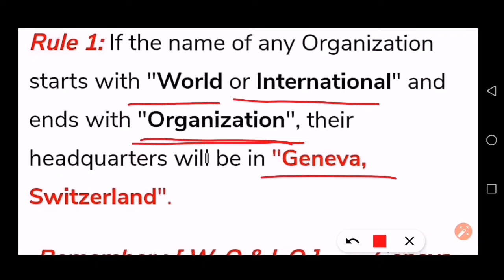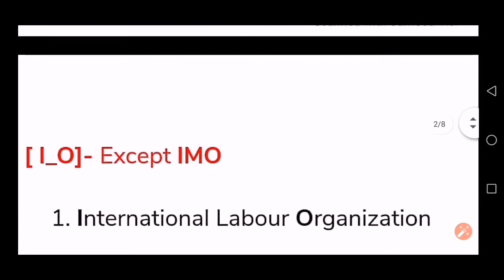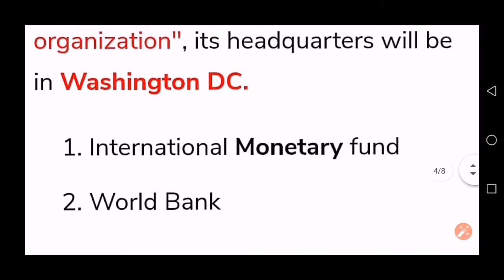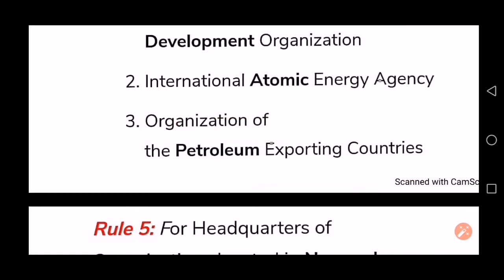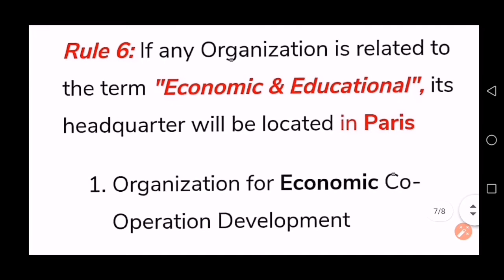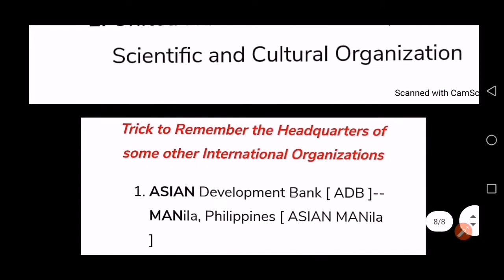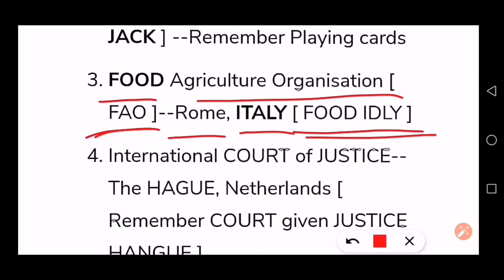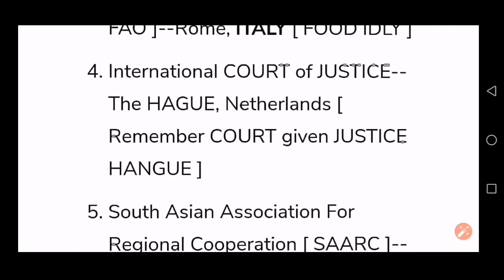Short tricks to remember HEAD QUARTERS OF INTERNATIONAL ORGANIZATION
Easy tricks to remember the Head Quarters of International Organizations.

Head Quarters of important international organizations.
√ Geography Series...

Watch 1000 MCQ Series of Assam GK

" Study insight official"  for pdf and for any query.